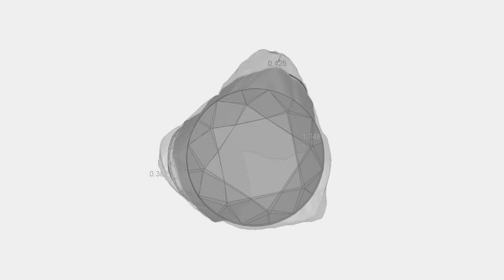DDPL - Diamond Time-Lapse (Diamond Provenance Journey)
In 2017, the Diamond Time-Lapse initiative was developed by Dharmanandan Diamonds Pvt. Ltd. (DDPL). This initiative is essentially a historical ledger of the movement of the firm’s diamonds, from mine to finger with real-time data about the diamond origin, processes including cutting and polishing as well as master artisans’ work, certification, jewelry manufacturing and retail story. Information about the important processing stages of a diamond’s journey from rough to polished is accurately captured for use by retailers as well as consumers.

The purpose of the Diamond Time-Lapse is to engage all industry participants including manufacturers, retailers and consumers to know a diamond’s story from the origin to the customer that owns it. In order to enable the effective use of the Diamond Time-Lapse, their user interfaces have been developed: Manufacturer User Interface, Retailer User Interface and Consumer UserInterface.